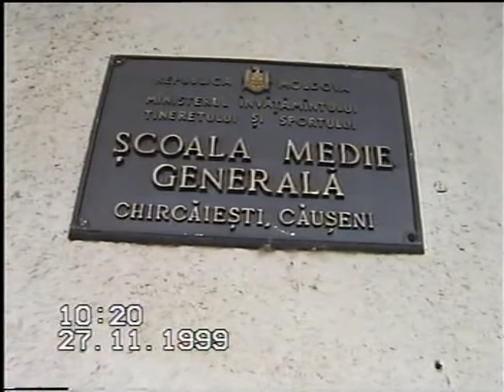NOUTATI DIN CHIRCAIESTI-sfintirea scolii satului,- an.1999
sfintirea scolii satului,- retrospectiva-an.1999